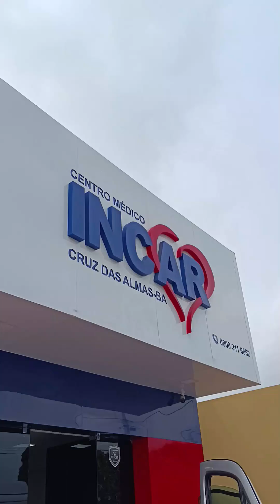Ambulatório de Fisioterapia do INCAR Cruz! 18/09/2023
Ambulatório de Fisioterapia do INCAR Cruz, mais um equipamento de qualidade para os pacientes. Conversamos com o Fisioterapeuta Geilton Sena.